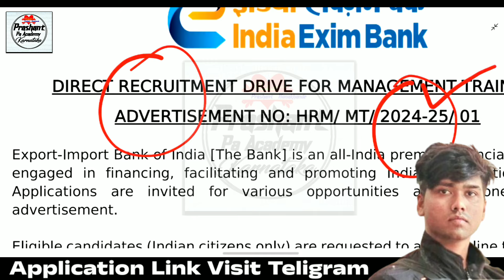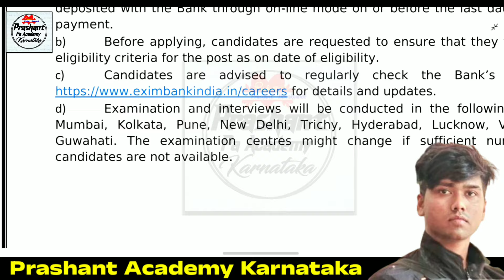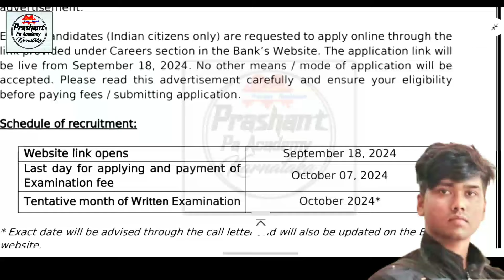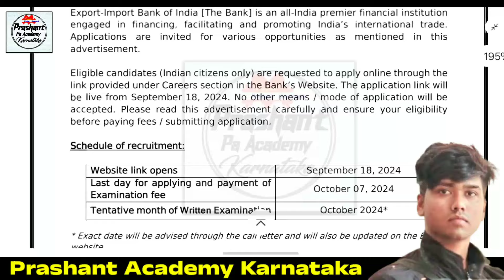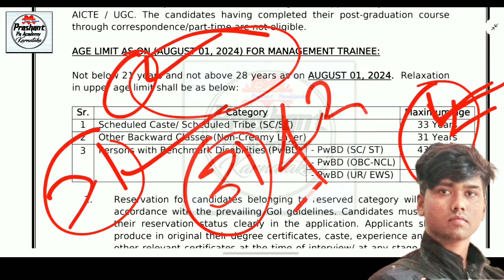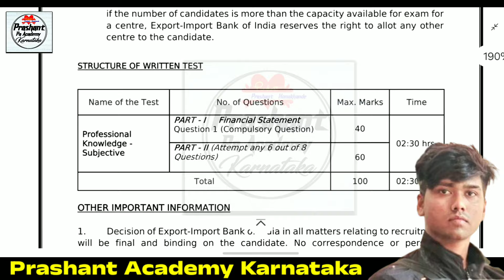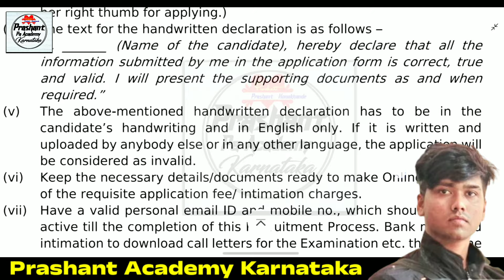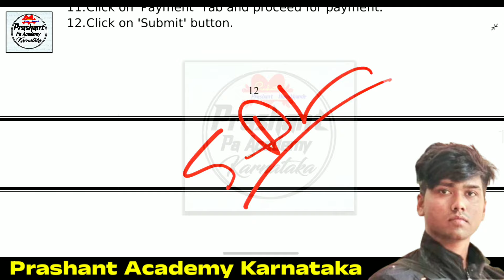Direct requirement | Govt Jobs | Indian Exim Bank Jobs | Hdfc Bank Jobs | Icici Bank Vacancy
Direct requirement | Govt Jobs | Indian Exim Bank Jobs | Hdfc Bank Jobs | Icici Bank Vacancy New Notification Update | New Hdfc bank jobs Recruitment icici bank New jobs Recruitment